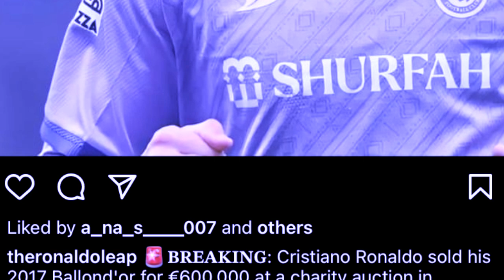die noh u ronaldo ia ka ball ksiar jong u ban iarap ia ki khunswet ba shitom jur